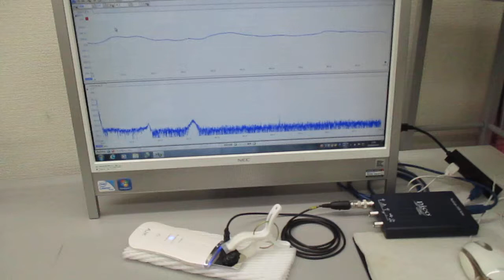超音波美顔器の音圧測定（超音波システム研究所）